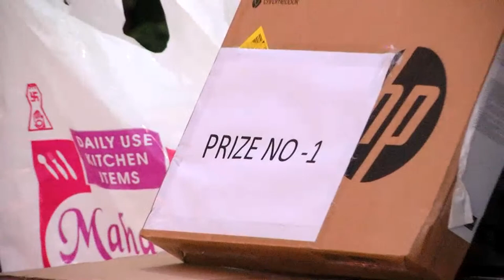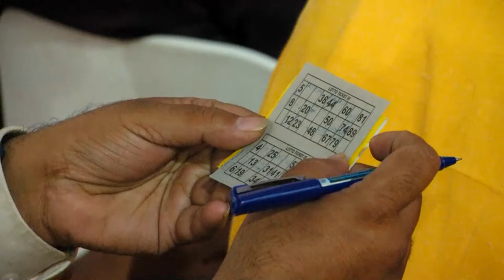Jindal deepawali live